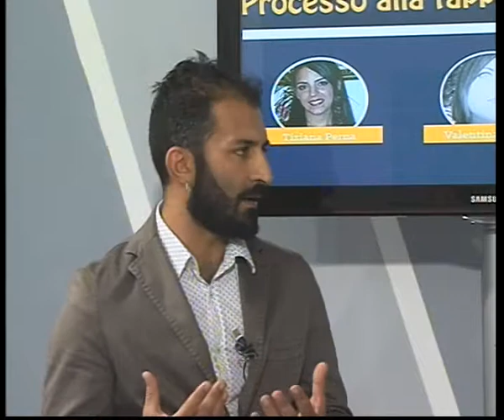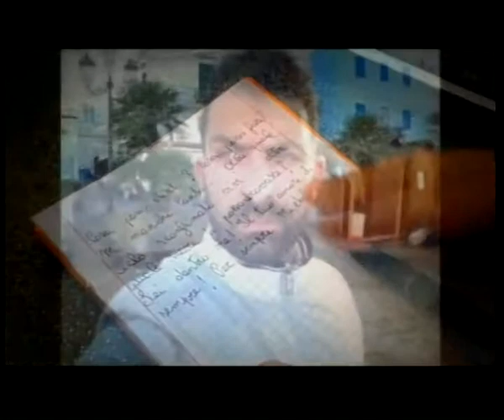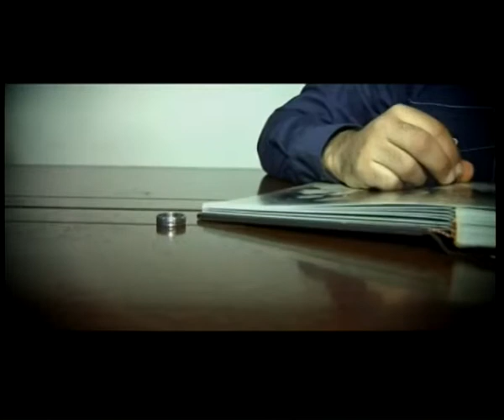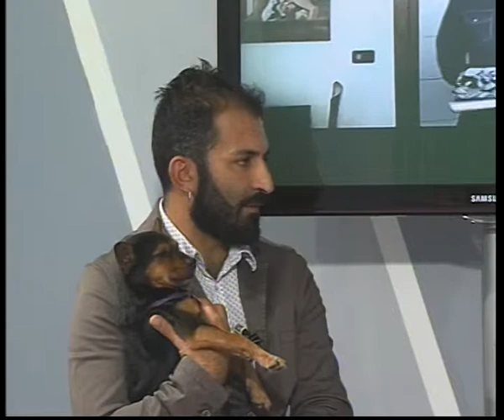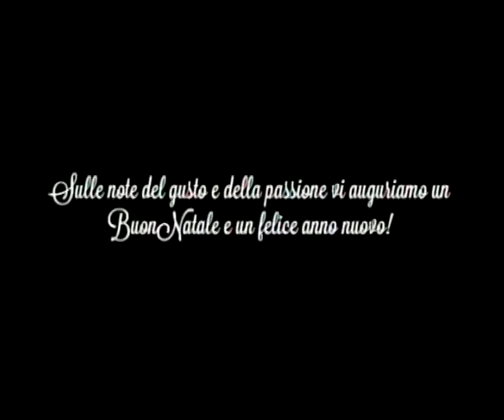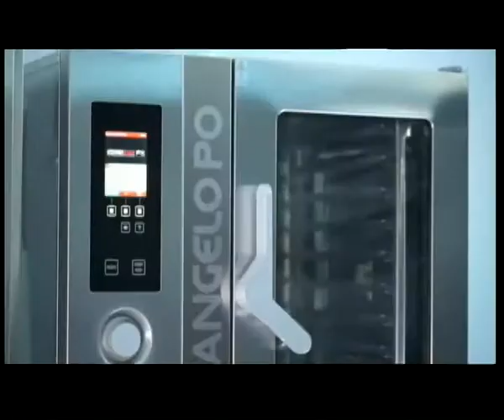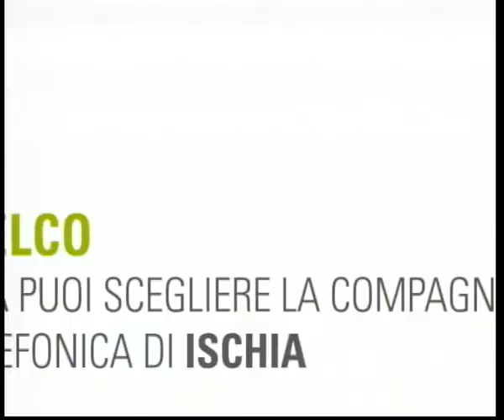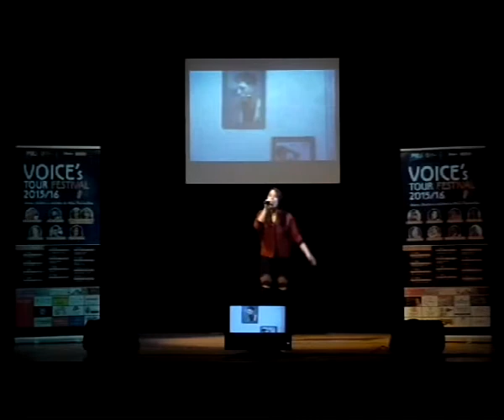Teleischia - voice's tour - il processo 29.12.2015